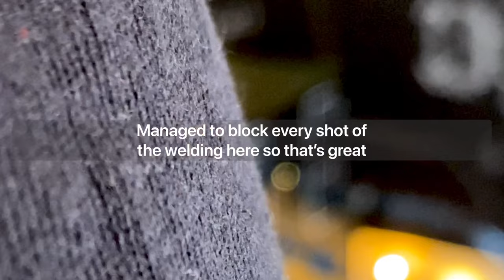Building a CRAB out of scrap metal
This is the third Crab that I've built, made out of scrap metal and a real crab claw that I found on a beach in Zanzibar while visiting family. The full build took around 14 hours over 2 days to complete. Let me know what you guys think and if you have any questions! And if you're looking for more E waste project ideas then check out some of my other videos!

Background music is by Joe Reeves